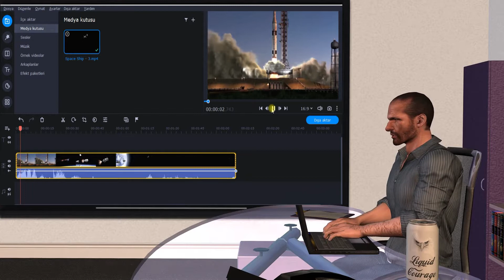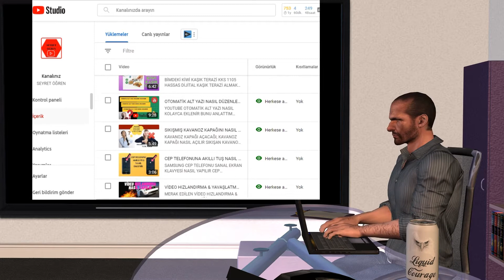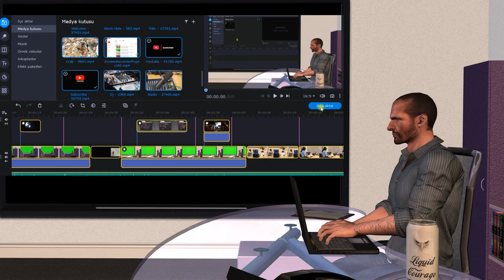VİDEO DÜZENLEME NASIL YAPILIR / 12 TEMEL ADIM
İlk video çekiminizi tamamladınız ve. Video dosyalarınız elinizde,
Çekimlerinizi nasıl mükemmel videolara dönüştürürsünüz?
Video düzenlemeyle iligili her şey aslında  parmağınızın ucunda.
Şimdi Sandalyenizi çekin, bilgisayarınızı açın ve fikirlerinizi gerçekleştirmek için
göstereceğim önemli adımları uygulayın.

Herkese merhaba, Ragıp ben, Seyret Öğren kanalının sahibiyim.
Uzun süredir YouTube'da videolar hazırlıyorum
video düzenlemelerinin  gerçekten çok önemli olduğunu düşünüyorum
Bilmeniz gereken 12 temel adım var.
Alıştırma yaptıkça düzenleme stilinizi geliştireceğinizi unutmayın
ama bu basit ipuçları başlarken size yardımcı olabilir.
Düzenlemenin ilginç yanı, kurgudan çok daha önce başlamasıdır.
Aslında Düzenleme, çekim anında başlar.
Hadi gelin bunlar nelermiş hep beraber  bakalım

Kanalımda Youtube eğitimleri, Cep Telefonu uygulama kullanım eğitimleri, Montaj ve editleme eğitimleri, iteknolojik ürün incelemeleri ve kutu açılımları olacaktır.